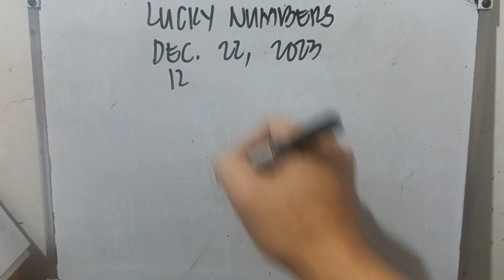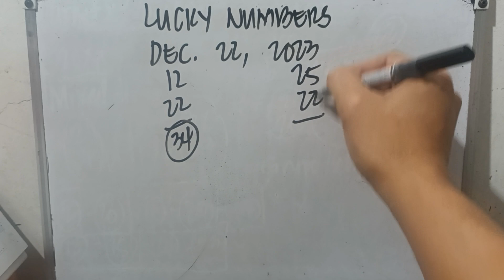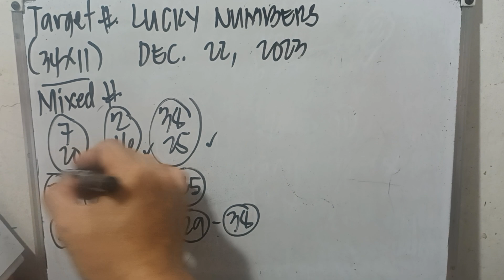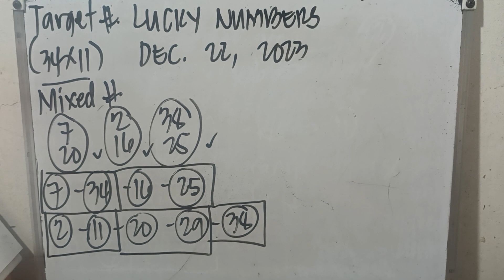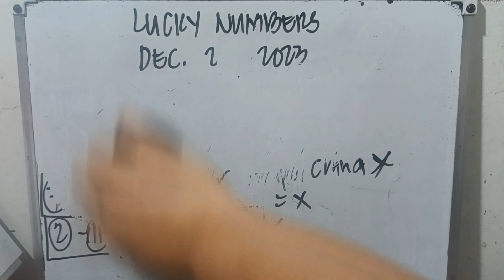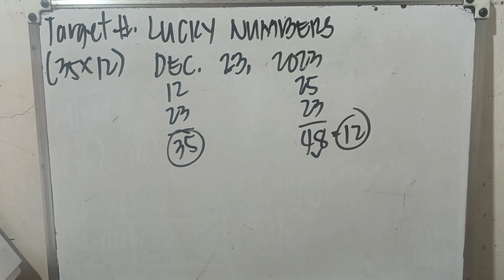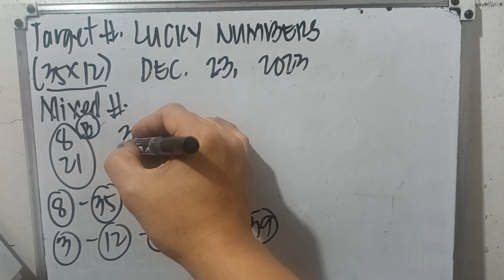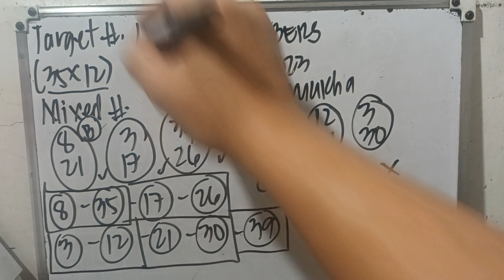LUCKY NUMBERS/ DECEMBER 22, & DECEMBER 23, 2023/ ALL DAY IN ALL LOCATIONS.